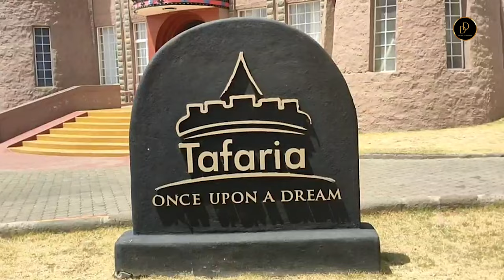Exclusive at the Iconic Tafaria Castle & Centre for the Arts (OFFICIAL 4K TRAILER)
This is the official trailer for the most Iconic dream destination. This destination is endowed with luxury and variety of activities that everyone would wish to engage in. Please stay locked as we wait for official Video.